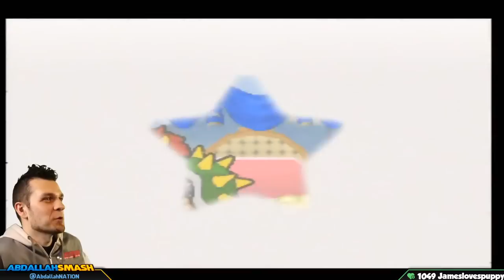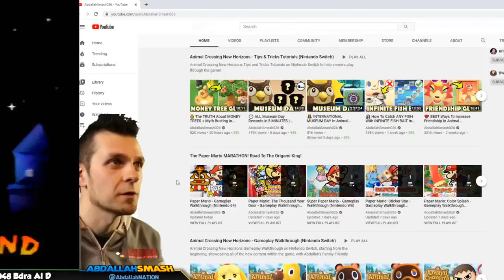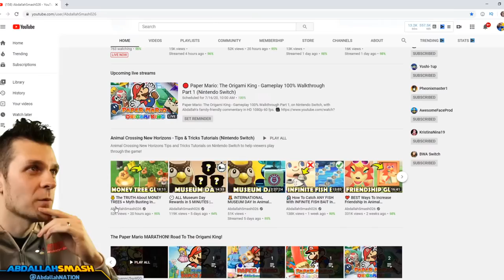🔴 Paper Mario - Gameplay Walkthrough Part 8 (Nintendo 64) | Road To The Origami King!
Paper Mario - Gameplay Walkthrough of completing optional bosses: The Dojo Master & Kent C. Koopa and battling the Chapter 8 Final Boss Bowser to finish the game on Nintendo 64!  In order to get hyped for Paper Mario: The Origami King, Abdallah goes on a Paper Mario Marathon, playing all of the older Paper Mario Games, with family-friendly commentary in HD 1080p 60fps.

Welcome to the Paper Mario Marathon leading up to Paper Mario: The Origami King on Nintendo Switch!  In this marathon, I'll be streaming the main story of all of the Paper Mario games LIVE on YouTube!

00:00 Welcome & Thanks for Subscribing!
00:25 Peach Interlude
3:08 Kalmar’s Up & Away
15:04 Boo’s Mansion Strange Leaf
16:28 Cookbook & Dishes
22:11 Toad Town Dojo Master Battles
42:19 Kolorado Conversation
46:16 Kent C. Koopa Battle
1:04:44 Star Way/Haven
1:11:23 Star Spirits Blessing: Star Beam & Star Ship
1:14:01 Chapter 8: A Star-Powered Showdown
1:21:52 Guard Door & Prison
1:24:16 Lakilester’s Lava Path – Deep Focus
1:30:13 Fight To Activate Lava Switch
1:47:47 Back to Guard Door
2:14:56 Guard Door Quiz
2:23:54 Another Prison
2:39:35 Duplighosts Battle
2:42:00 Koopa Bros or… Jr. Troopa
2:47:20 Exploring Peach’s Castle
2:55:52 Bowser’s Battle
3:06:43 Peach & Twink vs. Kammy Koopa
3:15:52 Ending Scenes
3:28:14 Peach’s Party
3:29:43 Credits & Final Thoughts
3:39:17 Thanks For Sharing! 👍 If You Enjoyed It!

🍄 Mushroom Tier 🍄
▪️ Twitter Shout-out

⚡ Lightning Tier ⚡
▪️ Boosted chances of playing with on Stream
▪️ Endscreen Credits